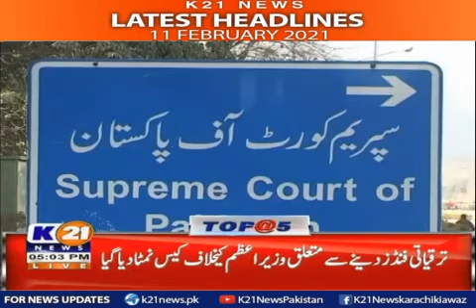K21 News | 05:00 PM | Headlines | 11 February 2021.